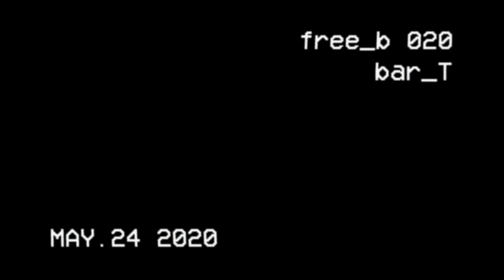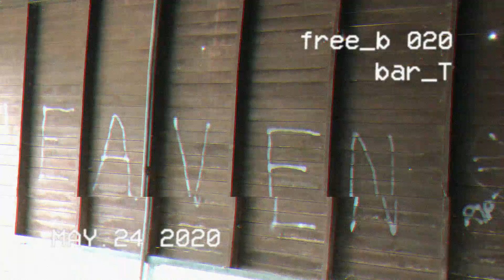free_b's 020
Heaven on the backdrop.

Get me on snap to get the latest @bar_T
Spotify & shit: Bar_t
(enjoy the various spellings of my name :)